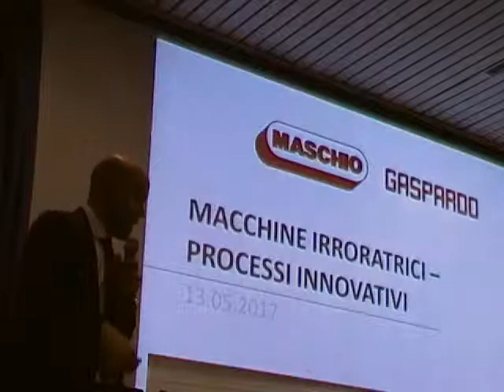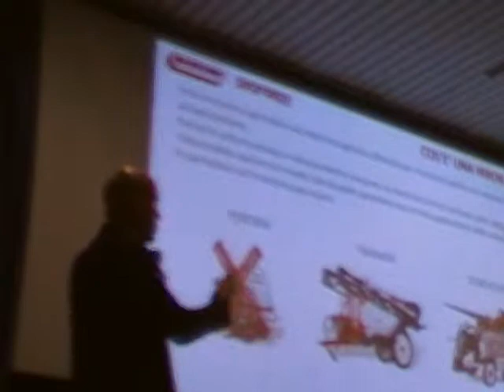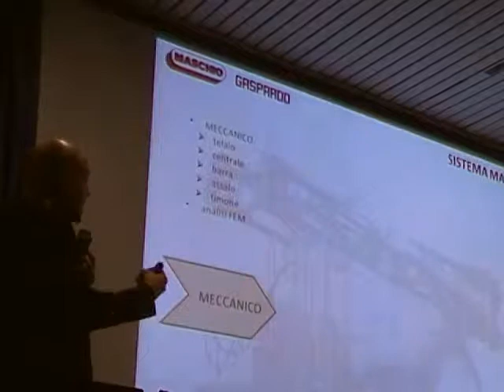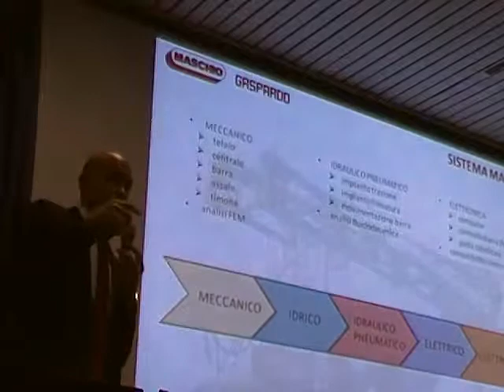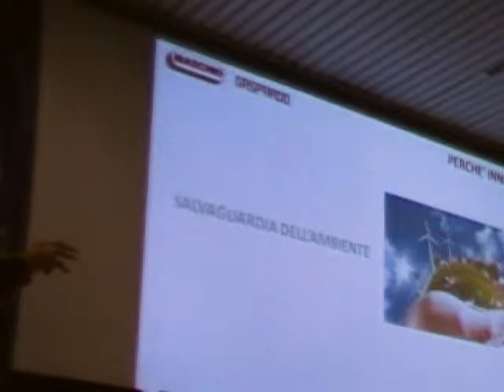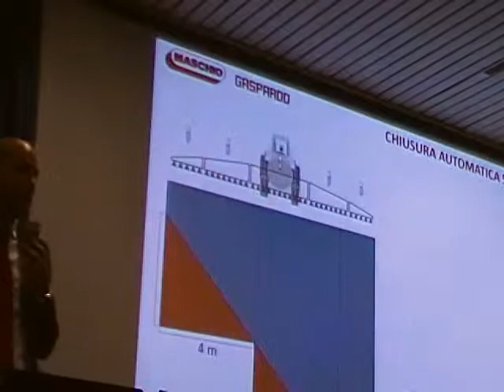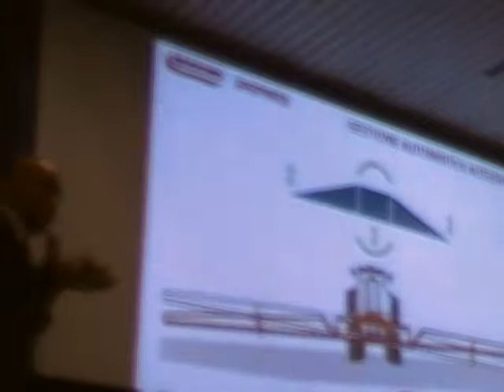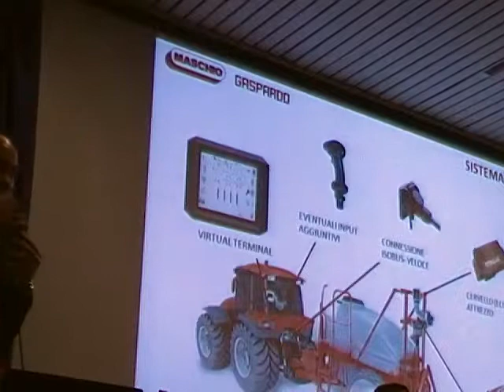Processi innovatitvi nella meccanizzazione agraria.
Seminario all'ITIS "L. da Vinci" di  Portogruaro.
Ing. Alessio Valeri, Maschio-Gaspardo: macchina irroratrice di precisione